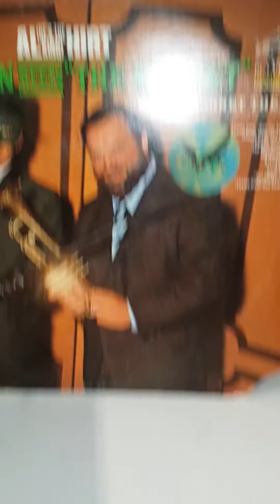Crosley Collegiate Portable Record Player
If you're considering buying one, here's what it sounds like with a 47-year-old album. The sound quality from the speakers is a little better than my phone's microphone.